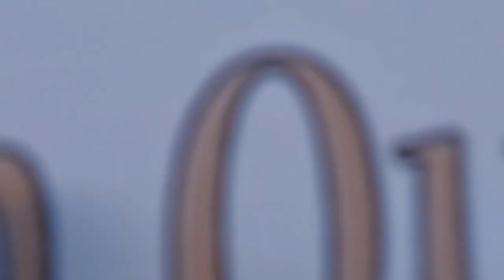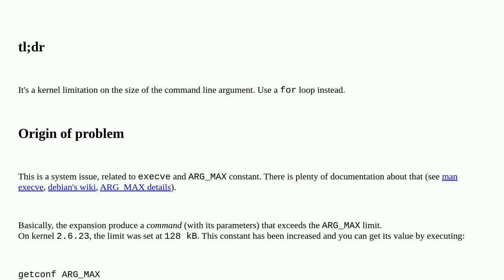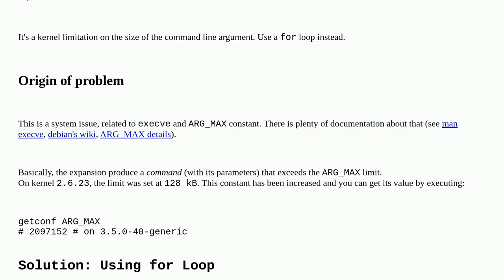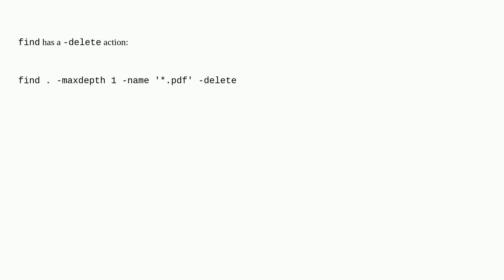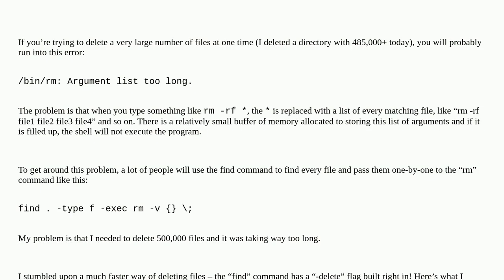Argument list too long error for rm, cp, mv commands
A special thanks goes out to the community

  unix command-line-arguments linux bash